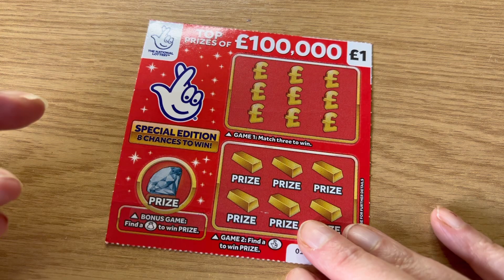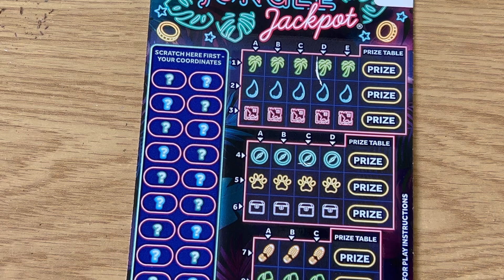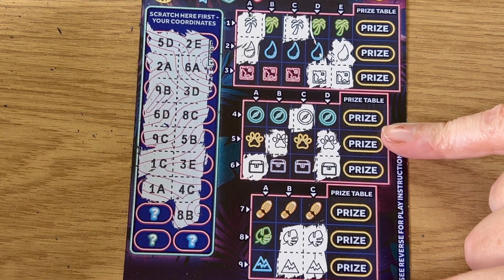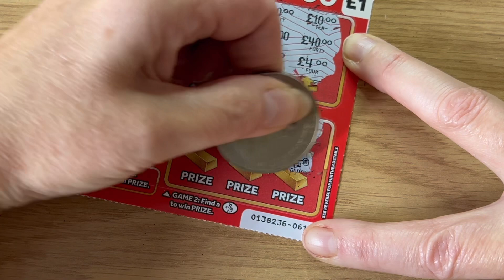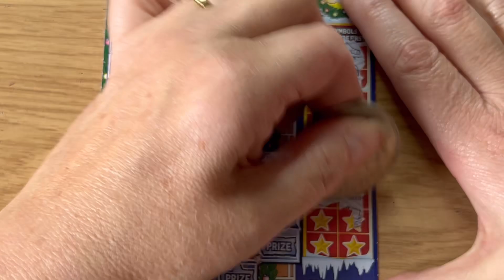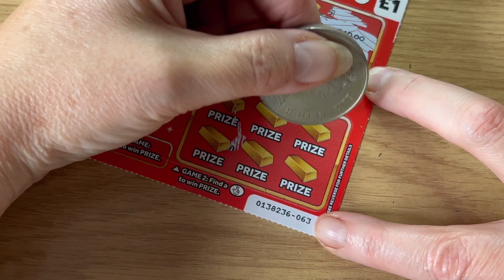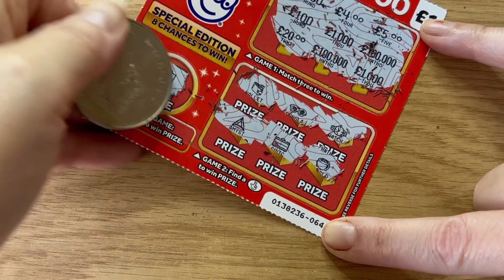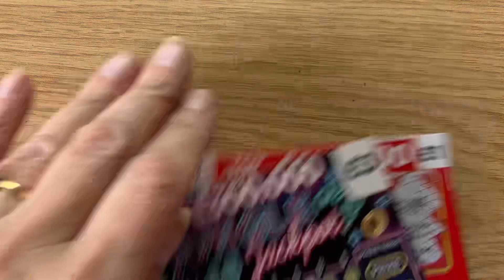I’m Scratchin’ - £16 mix of scratch cards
It could be you that I scratch a card for in Sunday’s video. Up to £100 then you receive the winnings and £100 + then we share it 50/50.

Good luck!!
Niki 🧡